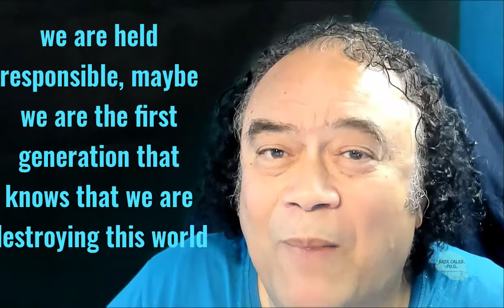Even Jesus Paid more Tax then Trump. Thank you suckers I rather paid prostitutes than Taxes. Caleb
Even Jesus Paid more Tax then Trump a scary prospect versus the end time. Thank you suckers I rather paid prostitutes than Taxes.

As I prepared for the video, the word came out that besides the scary choices of Donald Trump of putting himself before everyone else, you should wonder what else he learned from his mentor. If the lust of money is driving, then we wonder what else drives this man to appoint the new Supreme Court Judges. His only motivation for me, me, me, and myself. Only the Little people pay taxes.
Roy Cohn, could not care less and Trump was his protegee. Roy Cohn was a lawyer and former Department of Justice prosecutor. He is featured throughout A&E’s documentary series The Trump Dynasty, due to the personal and professional relationship he had with Donald Trump. Learn more about Cohn and his mentorship of the current president below.